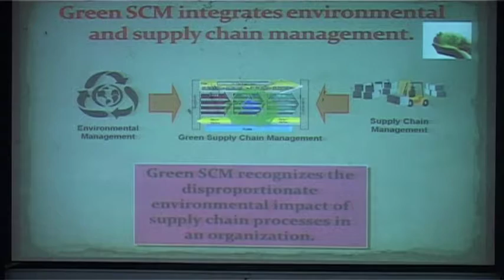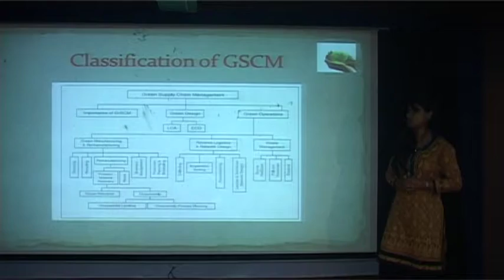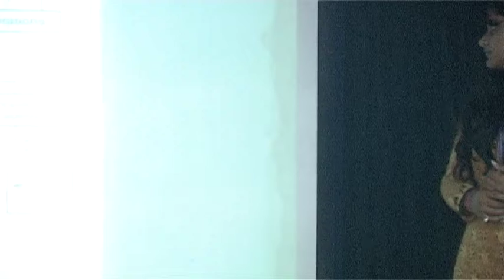International Conference on Emerging Trends in Computer Science & Technology